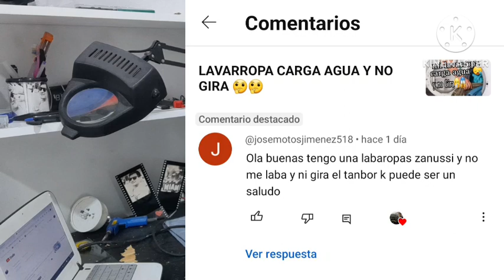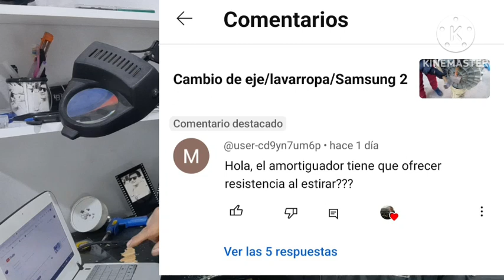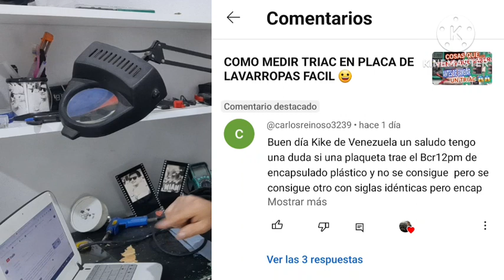FALLAS EN DIFERENTES LAVARROPAS SOLUCIONES Y CONSEJOS🙂👇👇👇